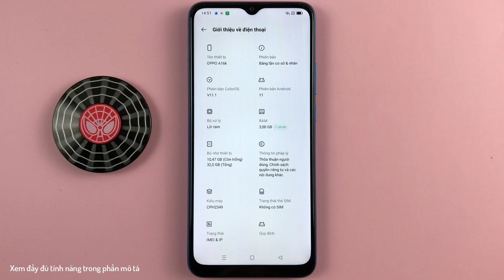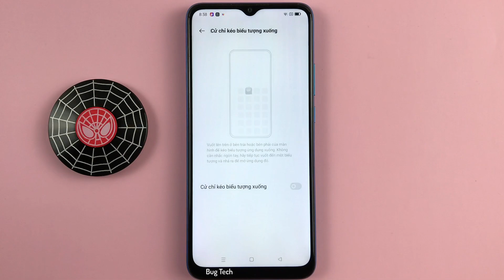Cử chỉ kéo biểu tượng xuống trên OPPO A16k Android 11